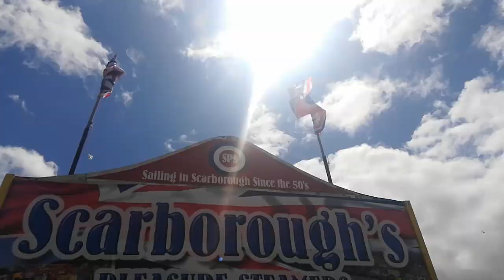053. АНГЛИЯ: Девушка в купальнике и рыба для всей страны - Город СКАРБОРО (Северный Йоркшир)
053. АНГЛИЯ: Девушка в купальнике и рыба для всей страны - Город СКАРБОРО (Северный Йоркшир)

В продолжении моего маршрута по Северному Йоркширу, после города Уитби я направилась в Скарборо.

Что я там увидела, с чем столкнулась, что посетила, и как отыскала то, зачем приехала, смотрите в этом ролике!